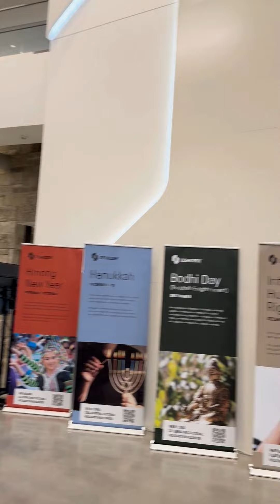Wisconsin Clean Cities Annual Stakeholder Meeting